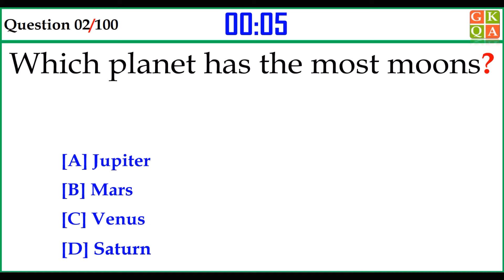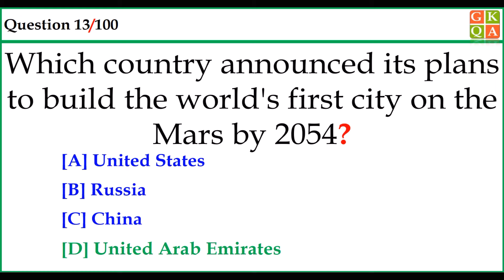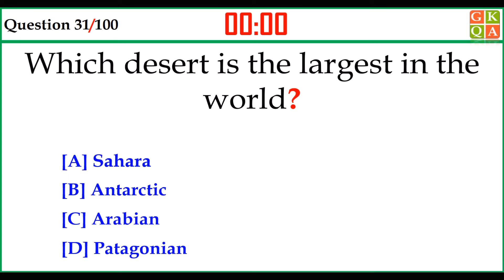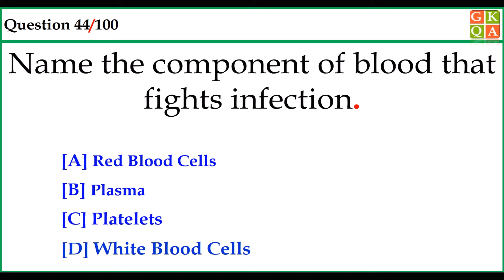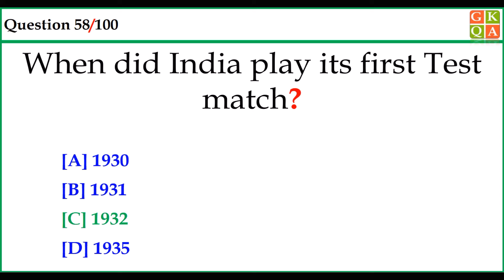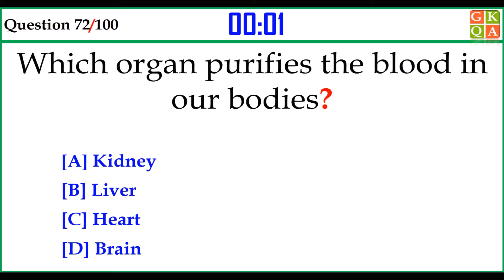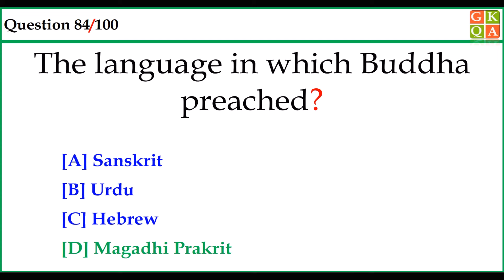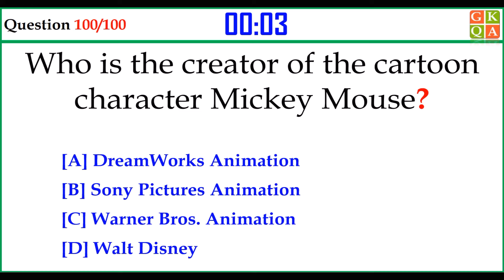100 Simple General Knowledge Questions and Answers for all students Competition Exam | GK Quiz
100 Simple General Knowledge Questions and Answers for all students Competition Exam | GK Quiz
Welcome to General Knowledge Questions And Answers, Simple General Knowledge GK Quiz :: General Knowledge Questions And Answers for Students, Common Men & Indian's  for all competitive exams...

What is the largest organ in the human body?
Which planet has the most moons?
How many Union Territories are there in India?
Which festival is known as the Festival of Lights?
Which of these gas is absorbed by plants?
Which is the densest jungle in the world?
What do you drink that comes from a cow?
What part of your body lets you see?
How many fingers do you have in one hand?
Which animal is known as the "Ship of the Desert"?
Which Asian country declared a state of emergency in 2021 due to the economic crisis?
Who was sworn in as the 46th President of the United States in 2021?
Which country announced its plans to build the world's first city on the Mars by 2054?
Which country hosted the 2022 FIFA World Cup?
Who is known as the fastest man in the world?
What is the only sport to be played on the moon?
Who was the supreme leader of the Nazi Party?
Which country gifted the Statue of Liberty to the United States?
What is the largest country in Africa by area?
Which country is known as the Land of the Rising Sun?
Where was Lord Rama born?
Ramayana is composed in which Language?
What is the name of Ravana’s sister?
Who is the wife of Lord Rama?
Which bird helps Rama in finding Sita?
What is the capital of Italy?
What is the smallest country in the world?
Mount Everest is located in which mountain range?
What is the capital of Canada?
What is the longest river in the world?
Which desert is the largest in the world?
What country has the most natural lakes?
Where is Mecca located?
What does UIDAI stand for?
Which Athlete is nicknamed the Golden Girl?
Which newspaper was the first to be published in India?
Which is the longest-running Newspaper in India?
Who is the founder of the Ramakrishna Mission?
Which element is the least reactive?
What is the name of Elon Musk’s space company?
Which company owns Google?
What is the full form of FIFA?
What were the names of the atomic bombs dropped by the US on Japan?
Name the component of blood that fights infection.
What is the full form of UNICEF?
Which scientist developed the theory of evolution?
What is the full form of AIDS?
Who is the father of Computer science?
Who is the father of personal computer?
DOS stands for__?
The basic goal of computer process is to convert data into ___?
A computer cannot boot if it does not have the__?
BIOS stands for __?
Which is most common tool used to restrict access to computer system?
Computers manipulate data in many ways and this manipulation is called__?
Where is the Headquarters of ICC?
When was ICC Established?
When did India play its first Test match?
Who was the first Indian woman in space?
Which battle in 1757 marked the beginning of British rule in India?
The Indian National Congress was founded in which year?
Which ancient Indian text is considered the oldest surviving scripture in the world?
What famous ancient university was located in the city of Nalanda?
What was the name of the ship on which Mahatma Gandhi returned to India in 1915?
What is the name of the ancient Indian language in which most Hindu religious texts are written?
In Which State Is The Sabarimala Temple Located?
Who is the creator of Panchatantra?
Which is the first fully literate city in India?
Who has won the title of Miss India Worldwide 2023?
Which sport is Saina Nehwal associated with?
Which is the mineral found in teeth and limestones?
Which organ purifies the blood in our bodies?
Which is the tallest statue in India?
Who is called the Magician of Hockey?
How many years are there in one century?
In which country did Chess originate?
Who is the author of Mahabharat?
Who is the eldest Pandava?
Who is the mother of the Kauravas?
What is the name of the king who kidnapped Sita?
Which city did Lord Rama rule as a King?
From where the famous Gayatri Mantra has been taken?
The first Tirthankara of the Jains was………?
The language in which Buddha preached?
Gautam Buddha as a prince was known as………?
Gautama Buddha was born at...….?
What is the name of Rama’s loyal brother?
What is the name of Lord Rama’s Mother?
Who is the wife of the Pandavas?
Who is the guru of the Pandavas and Kauravas?
Who is the eldest Kaurava?
Who is the father of Karna?
Who is the sister of Krishna?
Who is the wife of Abhimanyu?
Who is the mother of the Pandavas?
Who is the son of Dronacharya?
Who is the Father of Geometry?
Who is called the father of trigonometry?
Who is often considered as the 'Father of Indian Statistics'?
Who is the creator of the cartoon character Mickey Mouse?